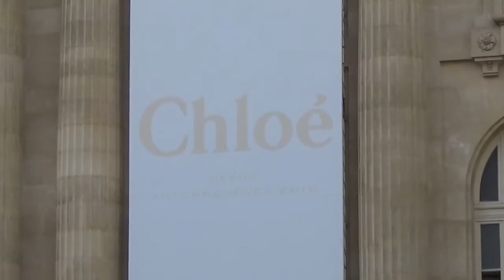Gao YUANYUAN 高圆圆 @ Paris 3 march 2016 Fashion Week show Chloé